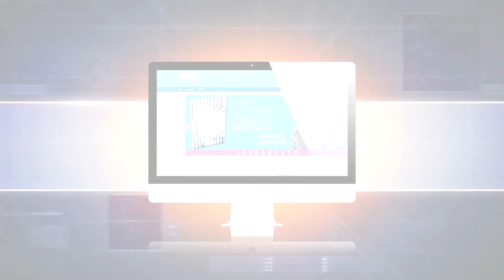#13 Mensagem: "Erros de Um Homem Bem Intencionado" - Pr. Gerson Costa Filho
Adquira o material exclusivo do Pastor Gerson e entre outros títulos em nossa livraria virtual

Release:
Pr. Gerson Costa Filho é Formado em Direito e fez curso de extensão em Administração na Universidade Católica de Petrópolis e atualmente cursa mestrado em Direito nesta faculdade. É Pastor do Projeto Semeando Avivamento em Petrópolis na região serrana do Rio de Janeiro.
Possui 24 anos de experiência no mercado financeiro e é consultor de empresas. Também realiza Seminários de Finanças Pessoais, Empresariais e aplicada ao Reino de Deus.
Lançou em 2015 o livro "Saindo do Cativeiro Financeiro" que tem ativado várias vidas na área financeira para um novo tempo. É autor dos seguintes livros "Alcance Vitória Usando a Bíblia a Seu Favor" e "A Ação Sobrenatural de Deus para se Obter a Vitória".